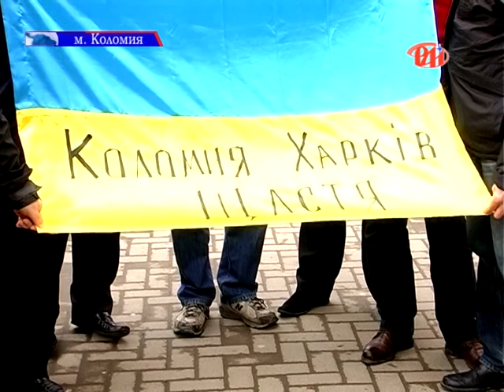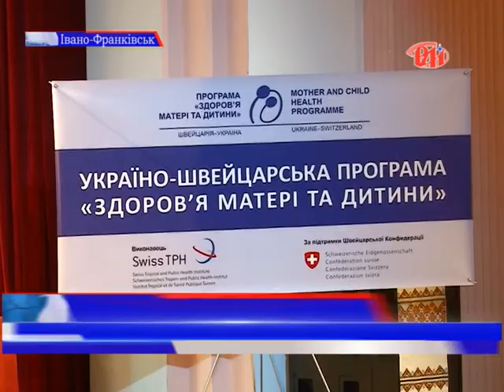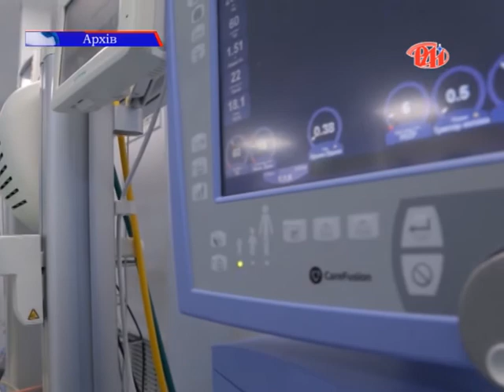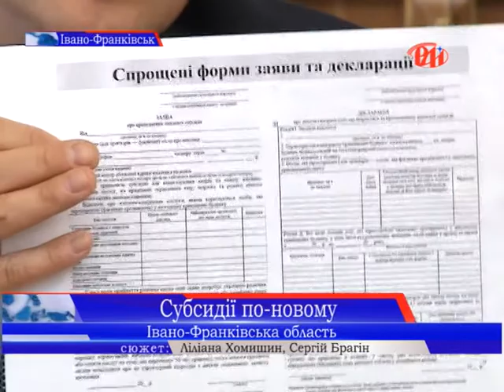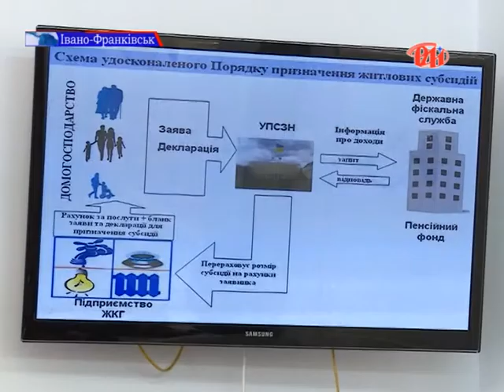Новини на РАІ 1.04.2015